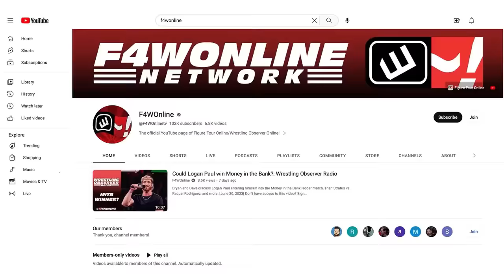WWE Raw ends in a kiss | Wrestling Observer Radio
After Bryan Alvarez and Dave Meltzer discuss who was the strongest in WWE, they recap the final segments on Raw including the show-closing angle with Liv Morgan and Dominik Mysterio.